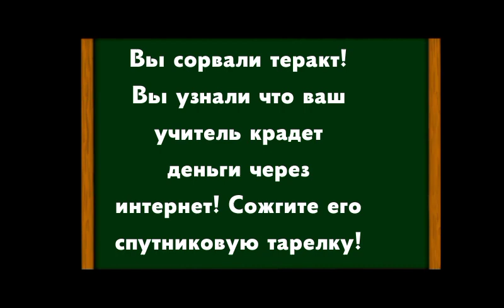Stickman Teacher . School Neighbor Escape | Level 11